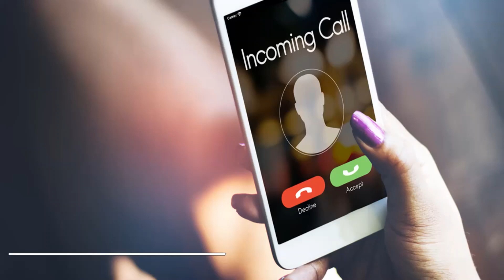Jitni Ada Utni Wafa ringtone download | Free for mobile phones | RingtonesCloud.com.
Download Jitni Ada Utni Wafa ringtone free at RingtonesCloud.com
RingtonesCloud - Ringtones free.